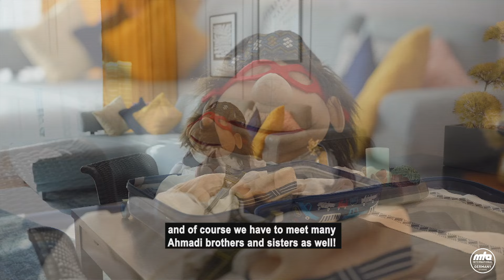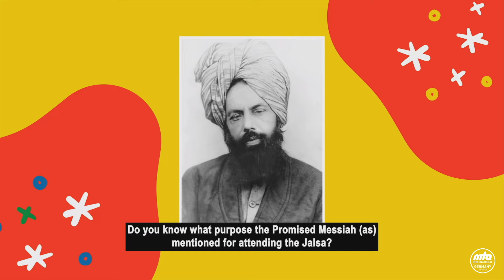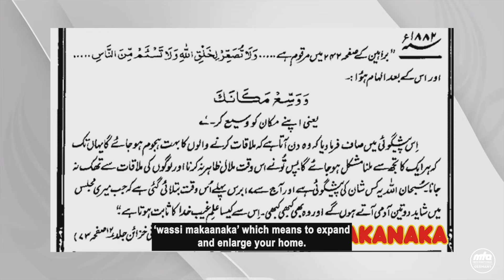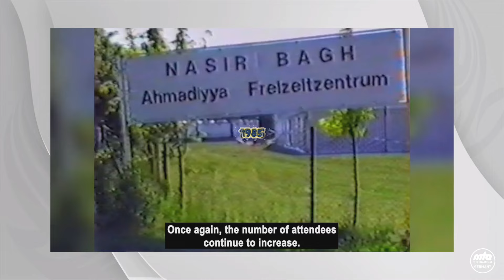Saturday Morning Studio Session | Jalsa Salana Germany 2024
00:00 - Intro
00:44 - Friend of Mudabar Sahib Dr. Bablu
01:26 - Dr Bablu gets an invitation
03:48 - Bachon Ki Dunya Jalsa Special
14:49 - Coming up Next

MTA Germany ist ein Kanal der weltweit agierenden Sendergruppe MTA International. Dieser Sender bedient in erster Linie Muslime mit theologischen Inhalten und sichert so die Bildung von Muslimen. Als Grundlage des Inhaltes dienen hierbei der Heilige Quran, die Sunna des Propheten Muhammad (saw), die Ahadtith und die Literatur des Verheißenen Messias und Mahdi, der im Islam sowie anderen Religionen vorausgesagt wurde. Weitere Grundlage sind die Inhalte der Khalifen dieses Messiahs, die seinen spirituellen Auftrag bis in die Gegenwart weiterführen.
Wenn Sie Nicht-Muslim sind und sich für den Islam interessieren oder an Einstiegsformaten im Islam interessiert sind, empfehlen wir Ihnen unserem YouTube Kanal MuslimTvDe.

„Ich werde deine Botschaft bis ans Ende der Welt tragen“ Offenbarung an den Verheißenen Messias und Mahdi